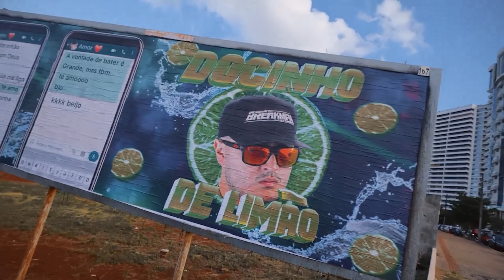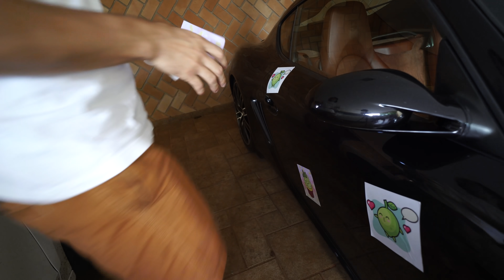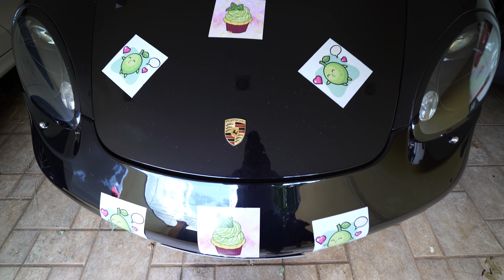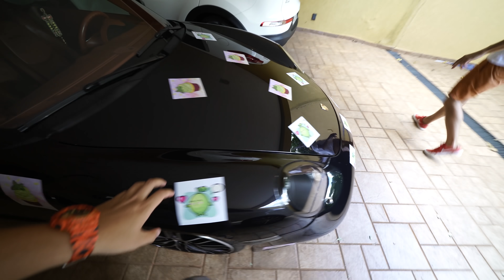OLHA OQUE FIZ COM A PORSCHE DO MEU AMIGO ‹ PORTUGA ›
Fiz uma trollagem com nosso amigo Maycon lorenz colando adesivos fofinhos de doce de limão na Porsche inteira dele, para ver a reação da galera quando ele passar andando com carro.

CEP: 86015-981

Londrina - PR